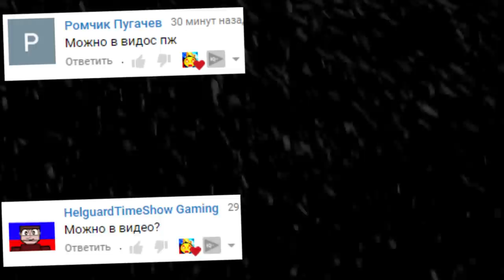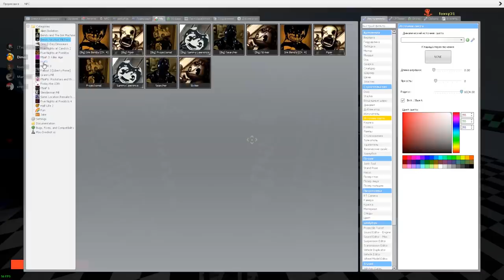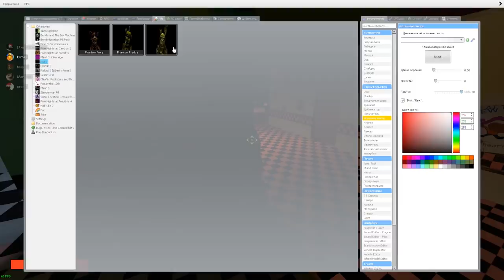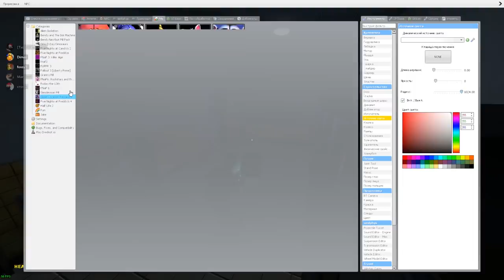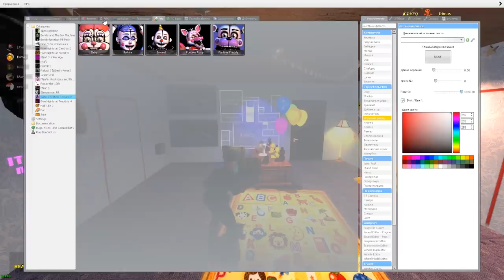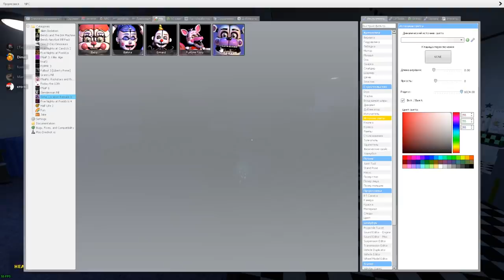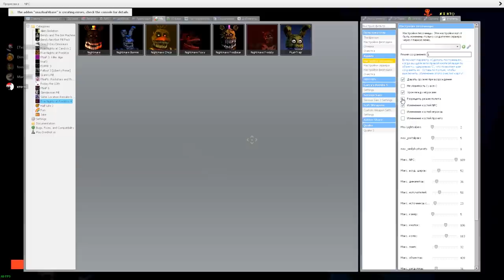АНИМАТРОНИКИ ПУГАЮТ ОХРАННИКА FNAF COOP ГАРРИС МОД ► Garry's Mod